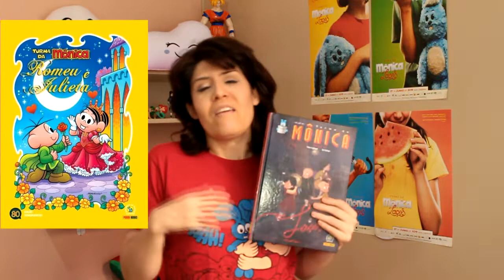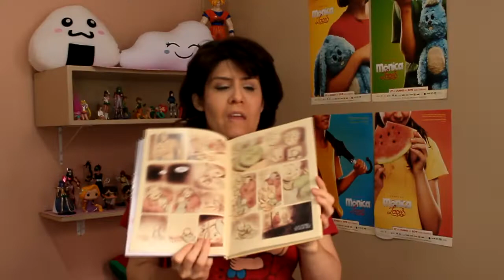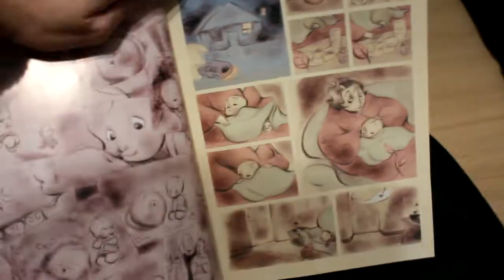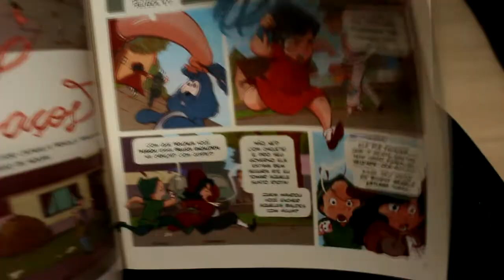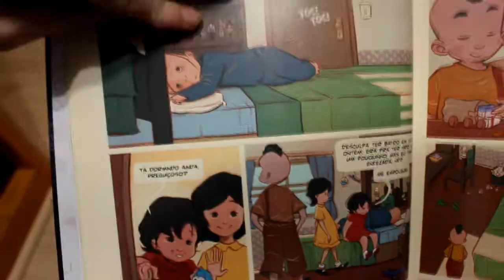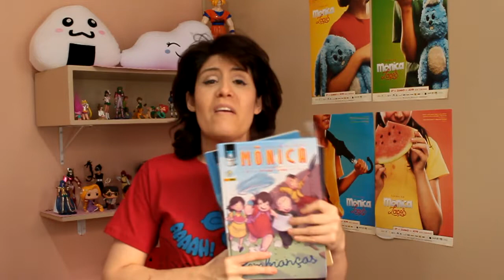Resenha Graphic MSP TURMA DA MONICA LAÇOS Live action e QUADRINHO!!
Ola pessoal tudo bem com vcs? a resenha do quadrinho  turma da monica laços finalmente chegou e falo um pouco das diferenças do Live action da turma da Monica.

SEM SPOILER !!
Estou doida pra ver o filme ,vc ja  viu?